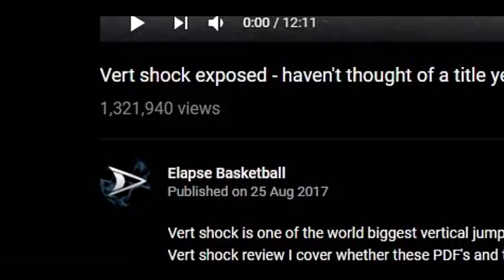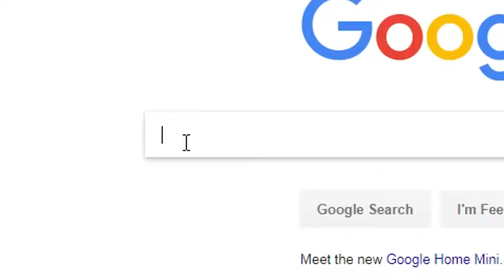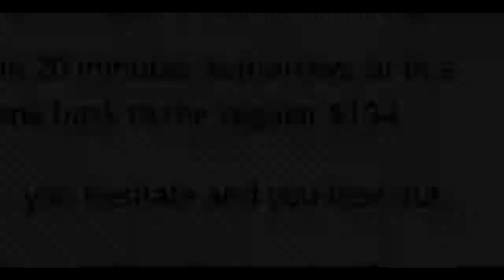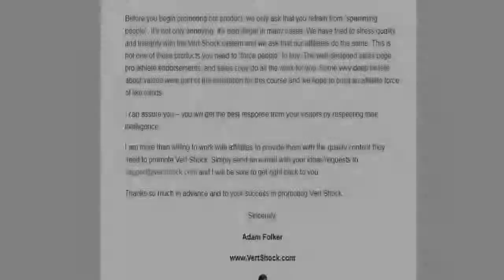Vert shock isn't what you think it is They are lying!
Right so having completed VertShock and seen a fraction of the gains that were promised to me, here's a comprehensive review. I've also written this up in an article which can be found here

My main focus was on my standing vertical or "counter-movement jump" as that's a) hard to get wrong and b) easier to measure every week. My running vert was based on hanging a tape measure from the basketball hoop and seeing how short I can have it while still touching it. I did measure the hoop and it was exactly 10 feet, as i've seen videos where people were dunking on a 9ft 10 hoop and reporting false gains.

The negatives of the program are:
High volume could lead to injury unless experienced
Said no equipment but need a 20m hill to sprint up
Feel short-changed by the layout, with the Shock Phase looking very basic with next to no variation
Online reviews and articles are suspiciously positive
Website is packed with marketing techniques, which feels like he cares more about making money than genuinely helping people
Minimal upper body work

The positives of the program are:
Felt more reactive off the ground and did jump higher
Short workouts, 45 minutes max.
A lot could be done in my garden or on a gym mat in the garage
Each exercise is explained on the site so technique is aligned
Emphasis on warm up and cool down

Having not done a vert program before i'd rate Vert Shock 4.5/10. I think the price is too high for what it is and there's not much support for less experienced athletes to avoid injury. It promises dunking again and again yet in the fine print it says no guarantees. I am still 5 inches away from being able to touch the RIM and therefore about 13-14 inches from the promised dunk. The exercise selection and recovery times seems to have been given some thought but overall the whole thing is closer to a scam than an honest program.
Catégorie
Sport